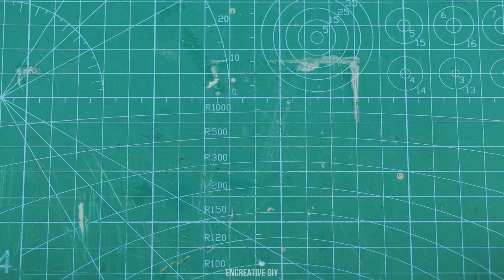TOP 3 Amazing Things You Can Make At Home | DC Motor Life Hacks | Awesome DIY Toys